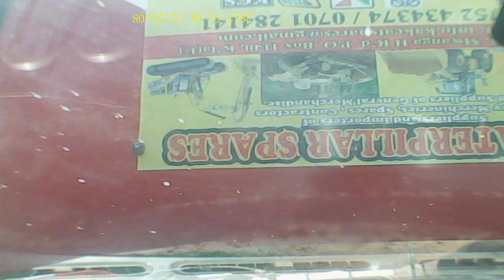umar dauda on board mbarara rally don't forget to subscribe I 💕 u guys thank you